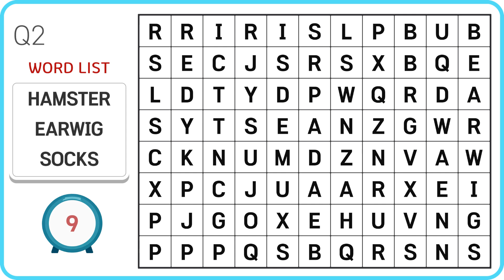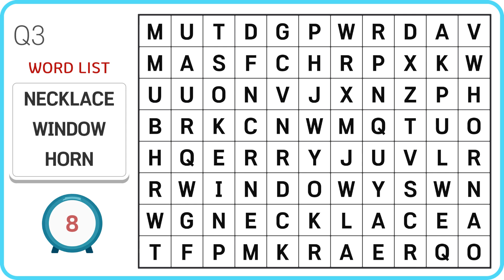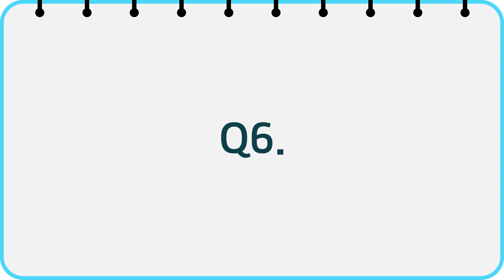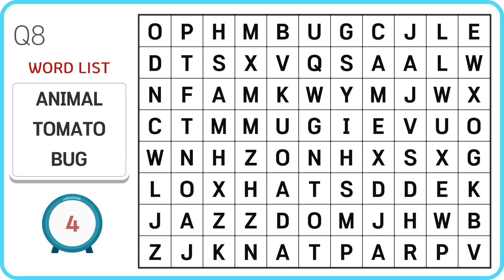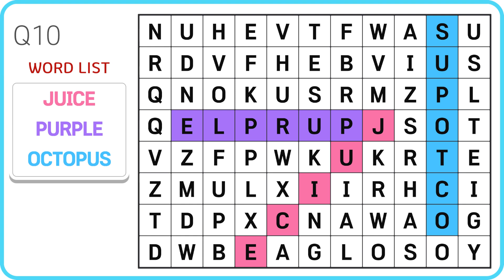99% of people can`t find it | Find the Hidden Word | Word Search | Scrambled Word Game | #134